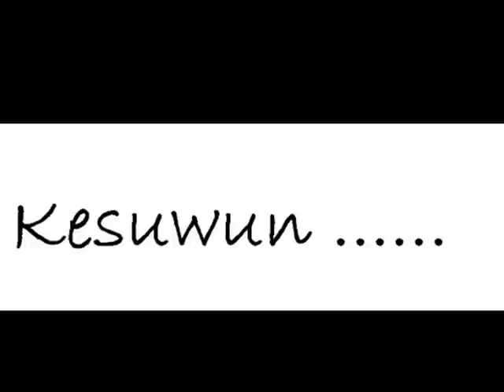Shuffle Dance " SMK Negeri 3 Banyumas "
kelas XI  Musik dan Karawitan